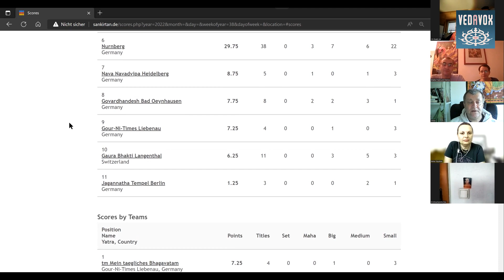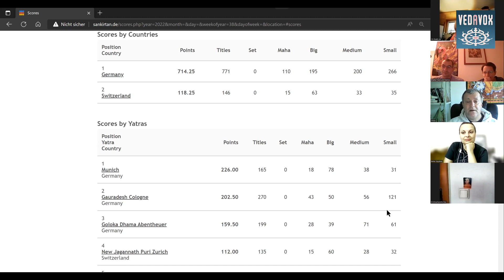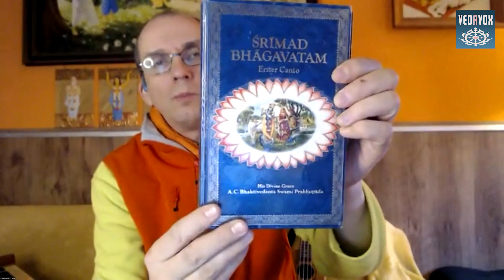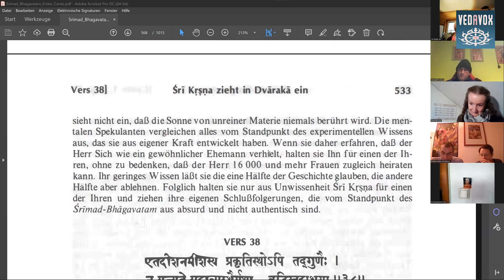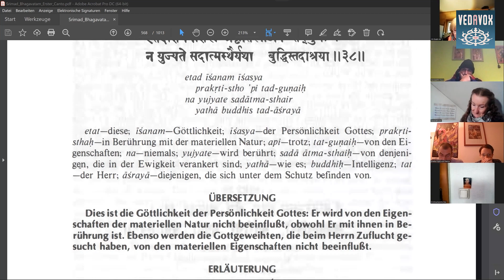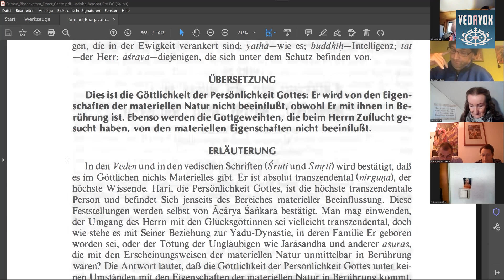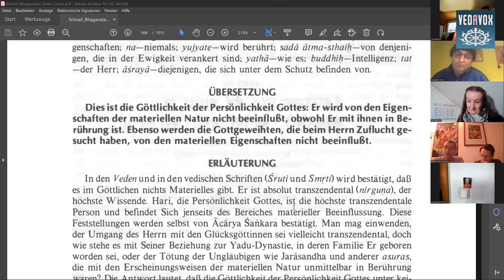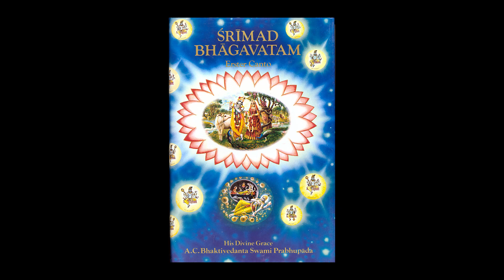Krishna bleibt von Materie unberührt | SB 1.11.38 | feat. Dandadhrik Dasa | MTB #690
- Erste Buchverteilungsversuche und LKW-Ladungen voller Bücher
- Buchdruck und Predigen
- Das Mysterium der Buchverteilung
- Im Göttlichen gibt es nichts Materielles, deshalb ist Krishna nicht beeinflusst von Materie
-  Große Gottgeweihte, die beim Herrn Zuflucht suchen, sind in der transzendentale Welt verankert und unterliegen ebenfalls keinen materiellen Einflüssen
- Krishna ist gleichzeitig Eins aber auch verschieden von Seiner Schöpfung
- Reiche und Arme leiden gleichermaßen
- Abhängig von der Identifikation sind wir berührt oder unberührt
- Mentale Konstrukte, die der Geist erschafft, beeinflussen uns, das hat aber nichts mit der Seele zu tun
- News, Schlagzeilen, durchgekaute Kaugummis und die richtige Medizin dagegen
- Wie die Berührung mit Materie aussieht
- Glauben an NICHTS, ist das Glauben an nichts

1. Offizieller Telegram-Kanal des täglichen Bhagavatams

2. Schicke deine Fragen an “MTB Fragen und Antworten aka Q&A🦧MTB”

1) Schreibe kurz, wer du bist, also deinen Namen, und mit welchem Benutzernamen du in die Zoom-Session eintreten möchtest.

2) Schreibe kurz, warum du an dem Live-Meeting teilnehmen möchtest.

BIC: NOLADE21NIB

Hare Krishna.

[Version 19.07.22]